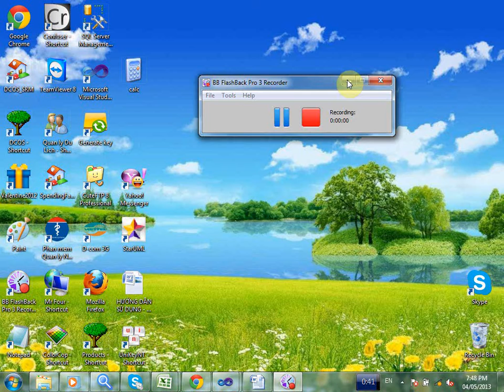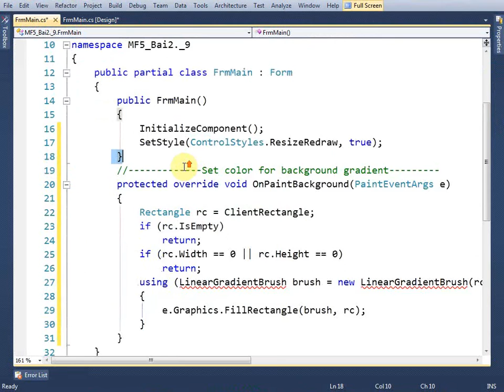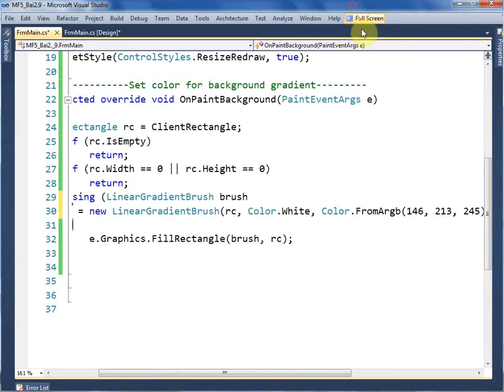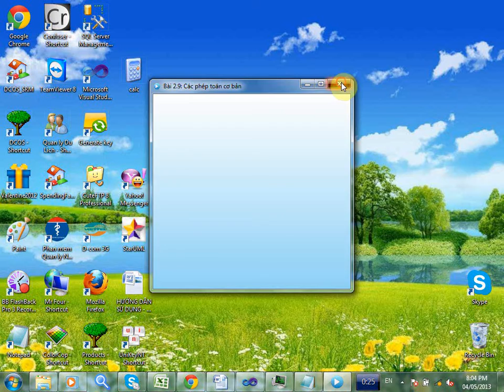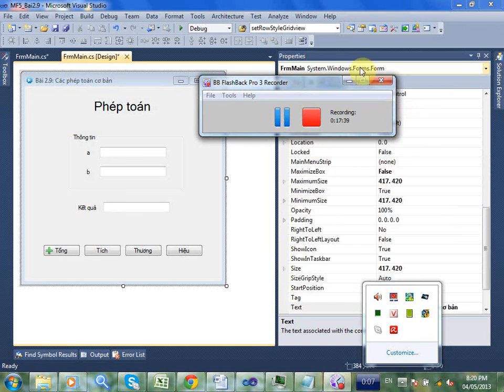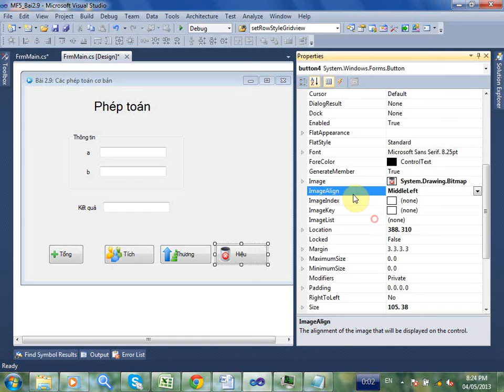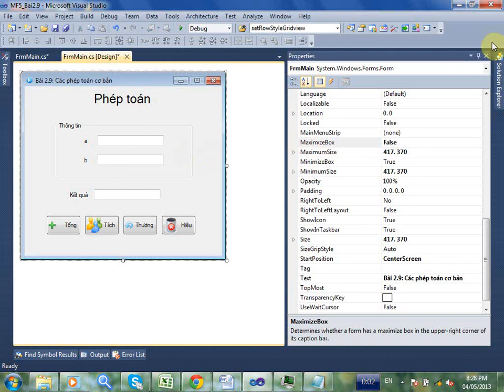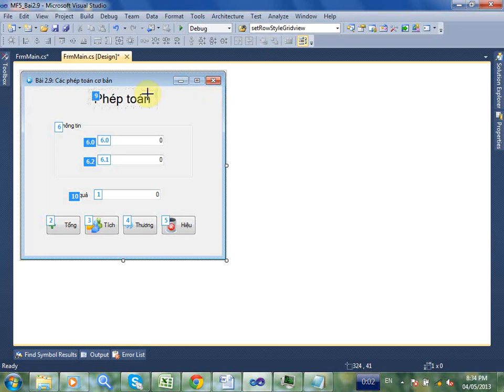MF5-Can chinh Form